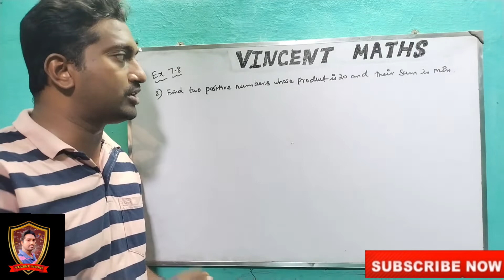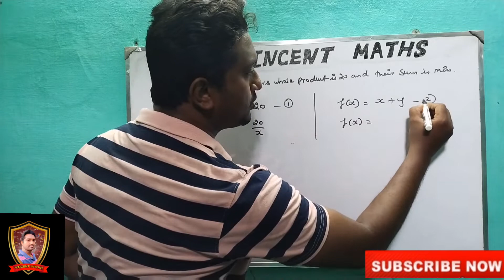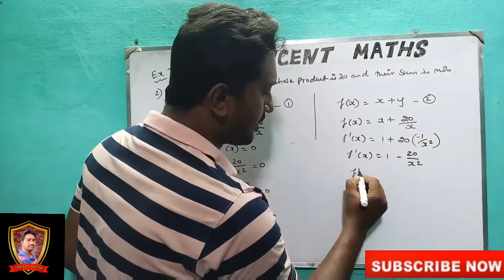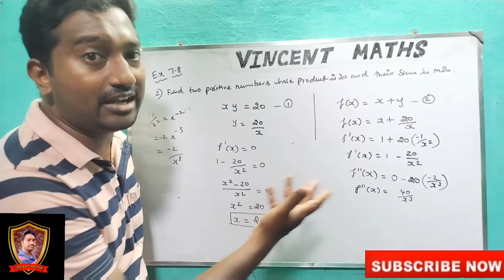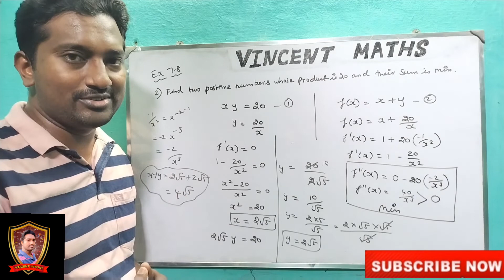12th Maths|Exercise 7.8|Q.No2|Chapter 7|Application of Differential Calculus|Vincent Maths